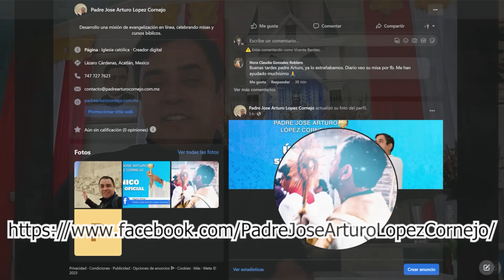EVANGELIO DE HOY viernes 25 de agosto del 2023 - Padre Arturo Cornejo